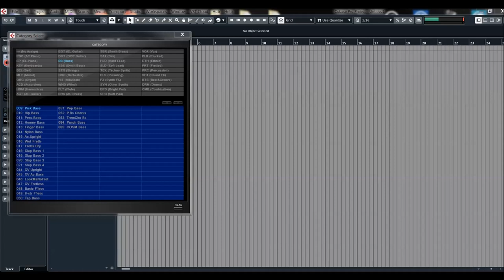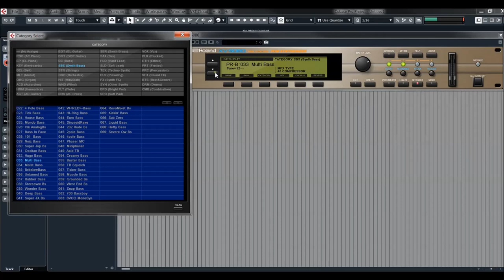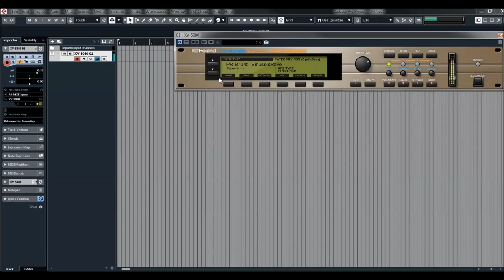Roland XV-5080 Bass presets preview sounds - Roland cloud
Roland XV-5080 Bass presets sounds - Roland cloud
The Roland XV-5080 128-Voice Synthesizer Module is the ultimate sound module based on the best-sounding, most expressive and expandable new synthesizer/sample player architecture in Roland history.

With a massive 128 voices, the it is capable of extensive layering and multitimbral applications! There are true stereo waveforms per tone, expressive Matrix Control, expandability via 4 expansion slots for 64MB SRX-series waveboards (when converted into 16-bit linear format) and four SR-JV80 expansion slots.

The sounds include those from the JV-2080 plus many more new sounds and waveforms from the JD-990 and Super JD.

Packed with the most professional features you can find in a synthesizer, the XV-5080 has plenty of quality built-in digital effects including reverb and effects derived from Roland SRV-3030, V-Studios, and RSS technology. There is an R-Bus port which provides eight-channel 24-bit digital output to other R-Bus devices as well as an S/PDIF digital output!

The XV-5080 is compatible with Roland S-700 and Akai S1000 CD-ROMs via its SCSI port. The sample-memory can be expanded up to 128MB, allowing you to load, edit and playback sounds from these libraries.